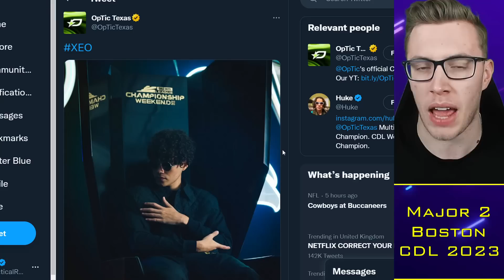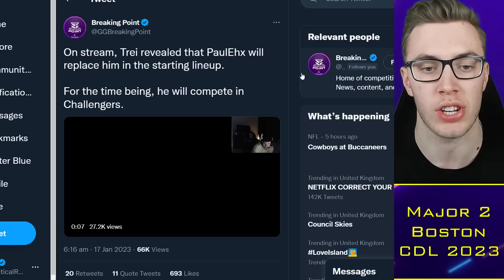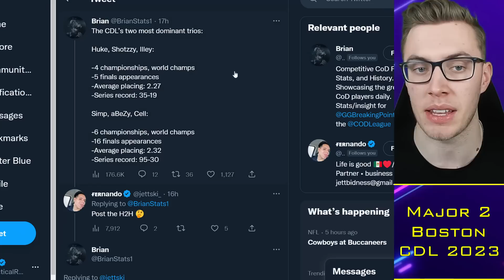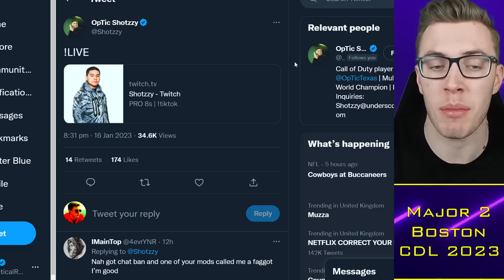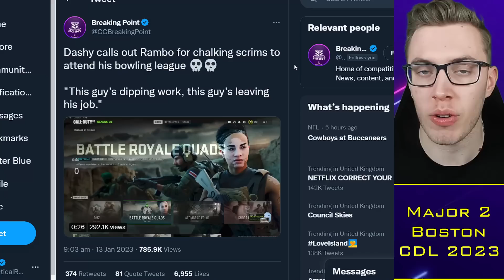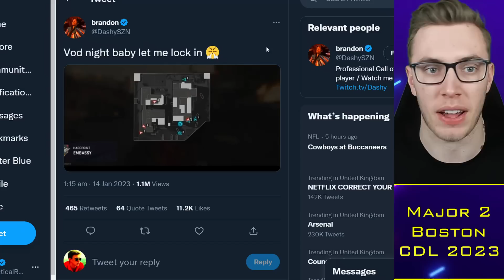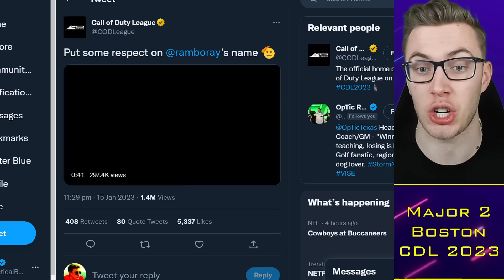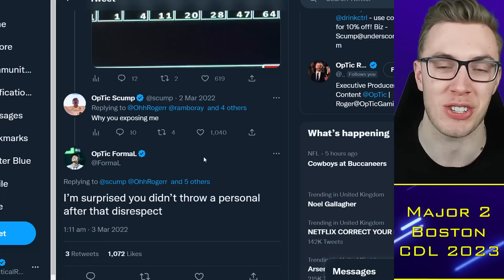Shotzzy Reveals Rambo CHANGING Coaching Style, Dashy Correct?!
0:00 Alright guys
0:30 London Drop Zer0:
4:00 Shotzzy on Rambo
9:00 Dashy Correct?

TacticalRab, Tactical Rab, CoD Esports News, CDL Competitive, Shotzzy Reveals Rambo CHANGING Coaching Style, Dashy Correct?!

Confirmed CDL 2023 Teams:
Atlanta FaZe: aBeZy / Simp / Cellium / SlasheR
LA Thieves: Drazah / Envoy / Kenny / Octane
Seattle Surge: Pred / Mack / Sib / Accuracy
OpTic Texas: Shotzzy / Huke / Scump / iLLeY (Dashy)
Minnesota Rokkr: Afro / Bance / Cammy / Attach (Fame)
LA Guerrillas: JoeDeceives / Exceed / Assault / Arcitys
Toronto Ultra: CleanX / Standy / Scrappy / Insight (Hicksy)
Boston Breach: Vivid / Nero / Owakening / Methodz (Beans)
Florida Mutineers: Vikul / Havok / Brack / MajorManiak (Davpadie)
Vegas Legion: TJHaLy / Prolute / Temp / Clayster
New York Subliners: Kismet / HyDra / Priestahh / Skyz
London Royal Ravens: Nastie / Asim / Skrapz / Zer0